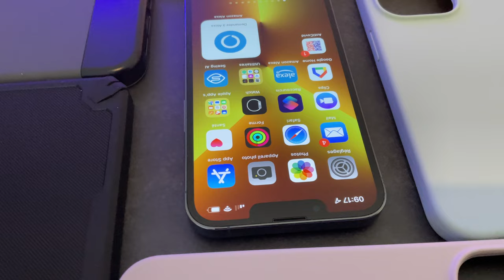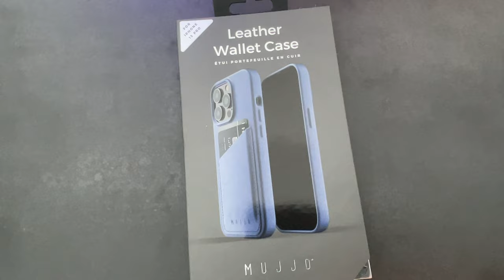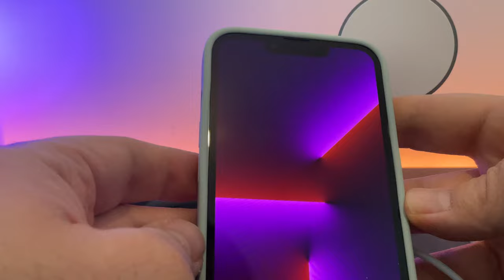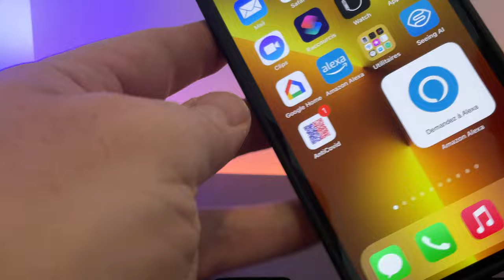Coques iPhone 13 Pro : MUJJO, ORNARTO, ESR, ELAGO, PITAKA... quelle coque pour votre iPhone 13?